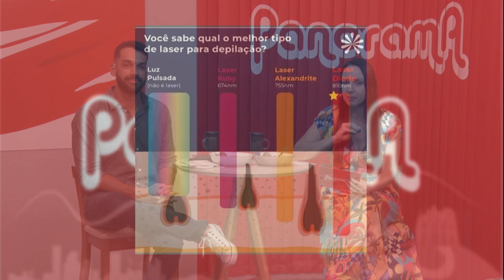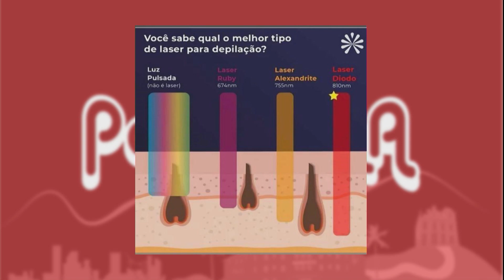07/07/2023 - PANORAMA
Confira a edição desta sexta-feira, dia 07, do nosso programa Panorama.